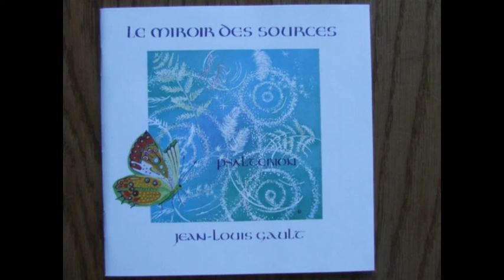Jean-Louis Gault – Le Miroir Des Sources - Le Miroir Des Sources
1996